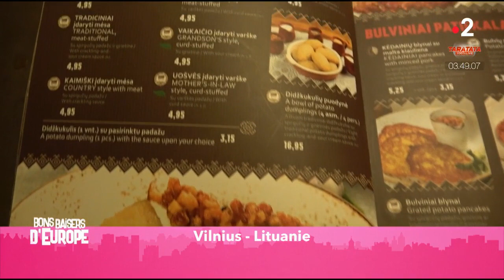Bon appétit - Le cepelinai lituanien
Découvrir un pays ou une culture, c'est aussi partager un repas. Quelles sont les expériences culinaires que vont nous proposer nos trois chroniqueurs cette semaine ? Direction la Lituanie avec Julia, qui a goûté le cepelinai local !